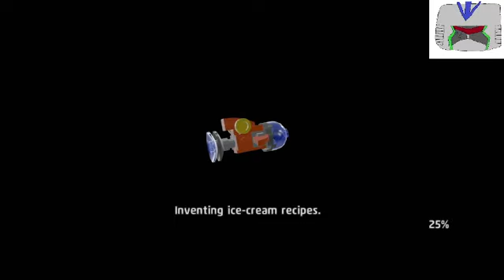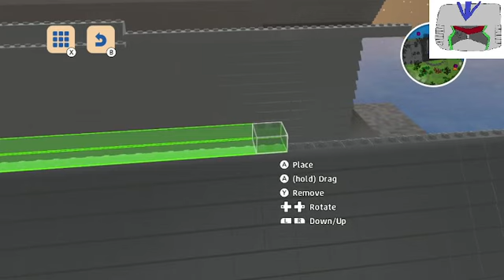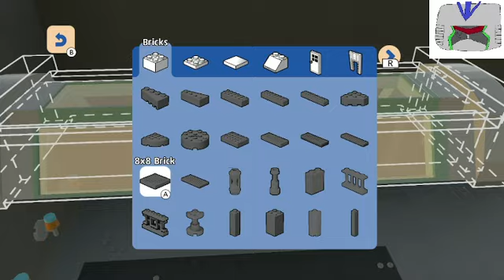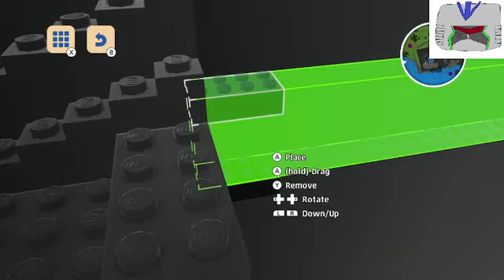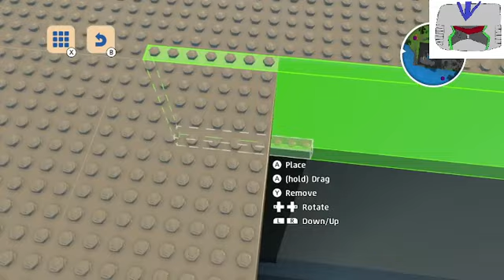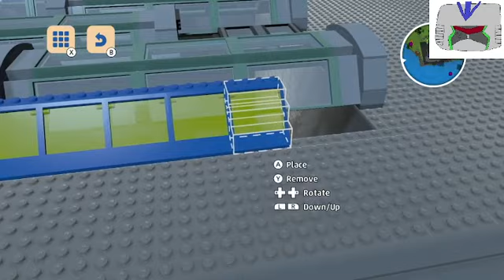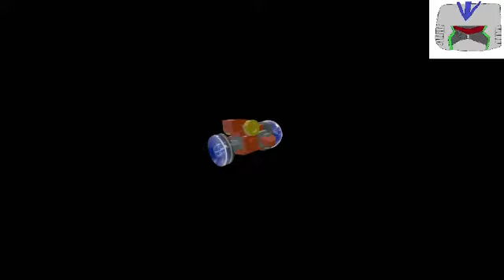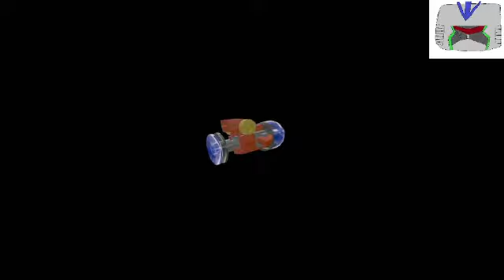the world of lego 12